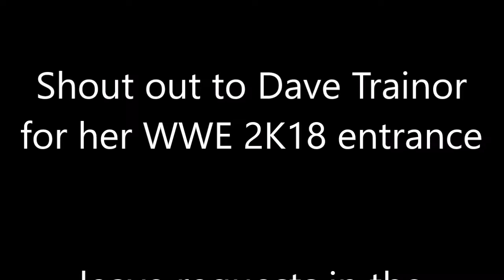WWE SvR 2007 vs WWE 2k18| Mickie James Entrance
First Game Entrance vs Recent Game Entrance